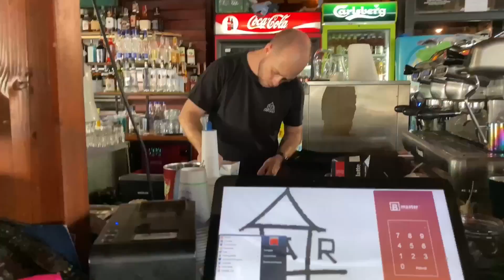Sremska Mitrovica: Gradska plaža. Top 10 Gradova Srbije- Sremska Mitrovica: Top 10 destinacija